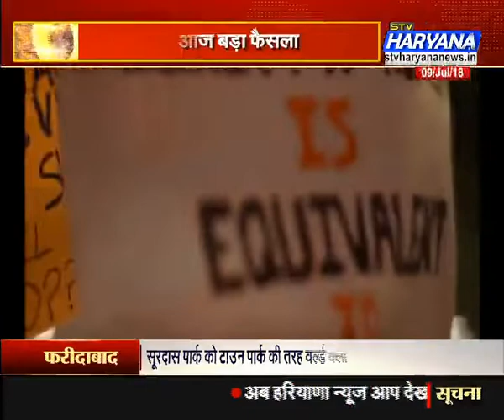16 दिसंबर 2012 से लेकर अब तक... (09/07/2018)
दोषियों को मिलेगी फांसी या राहत !